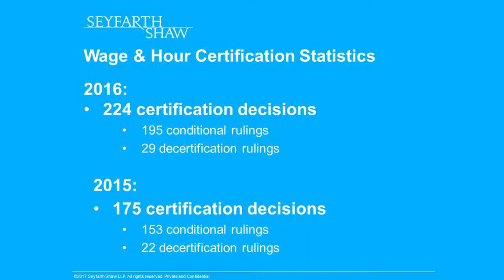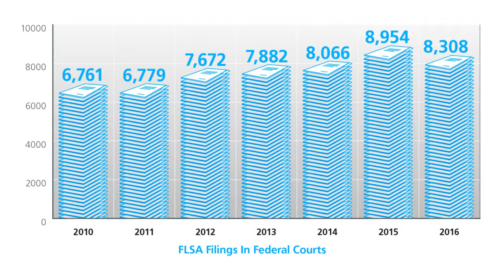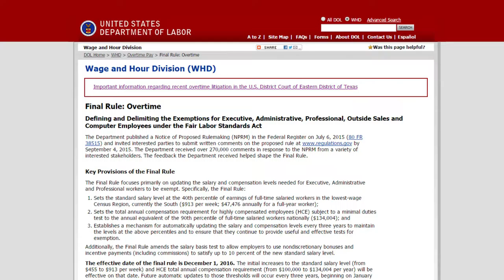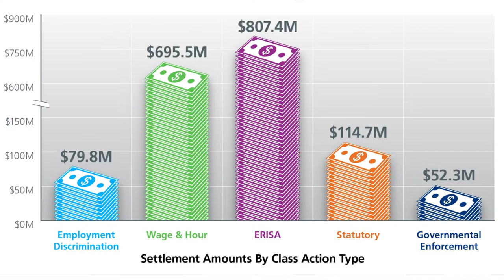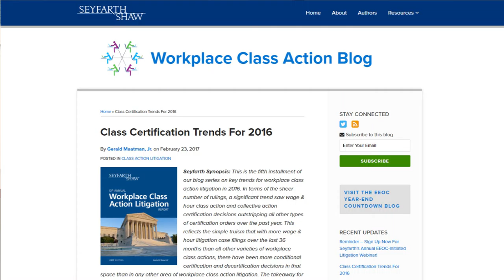Workplace Class Action Vlog Key Trend 5 Wage & Hour Certifications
Seyfarth Synopsis: This is the fifth installment of our blog series on key trends for workplace class action litigation in 2016. In terms of the sheer number of rulings, a significant trend saw wage & hour class action and collective action certification decisions outstripping all other types of certification orders over the past year. This reflects the simple truism that with more wage & hour litigation case filings over the last 36 months than all other varieties of workplace class actions, there have been more conditional certification and decertification decisions in that space than in any other area of workplace class action litigation. The takeaway for employers is that the tidal wave of this type of workplace class action claim is not ending anytime soon.